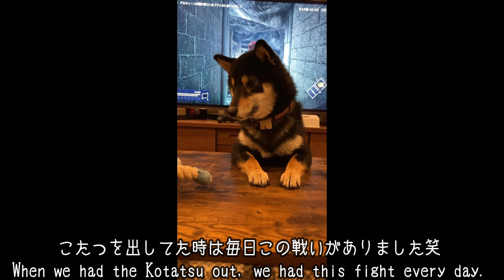【豆柴】600 イタズラ三昧の柴犬【柴犬】A Shiba Inu who is always playing pranks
暑いのにこたつの動画ｗｗｗ🤣
しかし、こうやって見たら、イタズラしかしてないあずきですね笑

たまに、youtubeの不具合でコメントがネットの狭間へ消えていることがあります。

英語翻訳
DeepL翻訳ツール様

犬種：豆柴（柴犬）
性別：女の子
生年月日：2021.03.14前後生まれ
京都在住

【azuki profile】
【Dog breed】siba inu (mame siba)
　Female dog
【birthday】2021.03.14